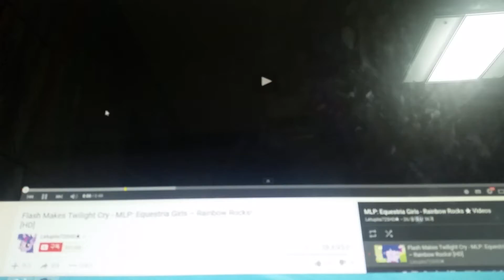Flash Makes Twilight Cry - MLP: Equestria Girls: Rainbow Rocks